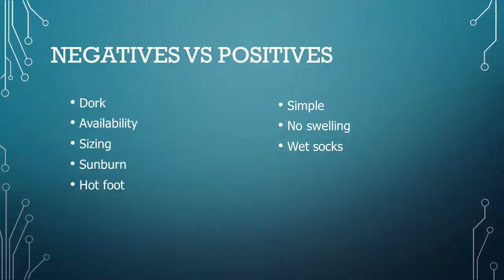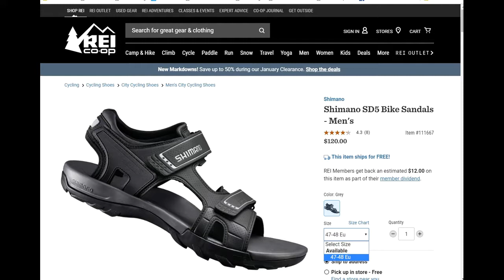Would you consider riding in bike sandals?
Something to think about for the casual rides or the casual commutes.

I wore a pair of very stiff road shoes to destruction, then switched to MTB shoes, and added Shimano sandals (with cleats) to the footwear range about two years ago. This video covers the positives and the negatives.

Unless you are a slavish follower of the velominati rules, you might want to consider giving them a go for rides that don't involve racing or training.